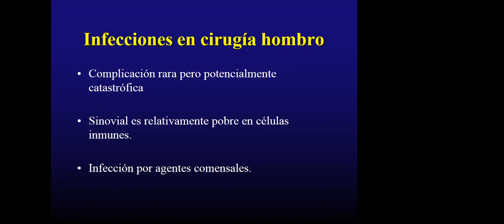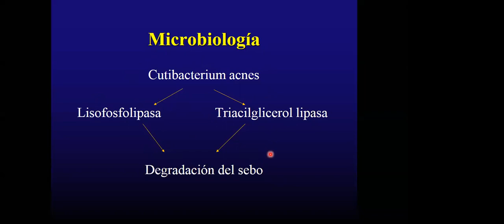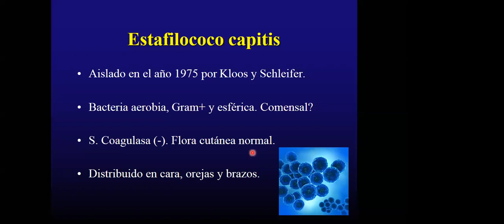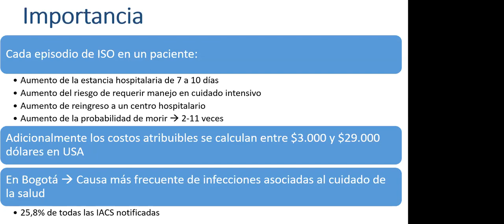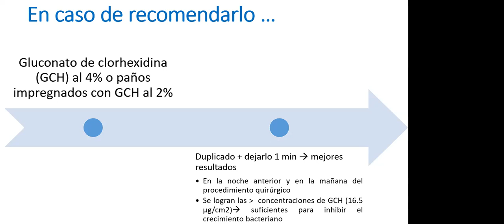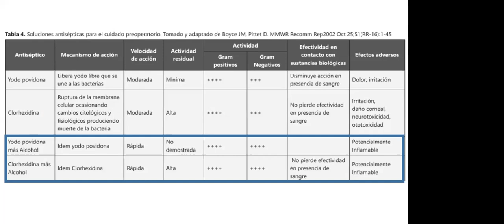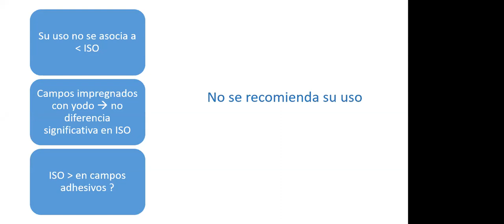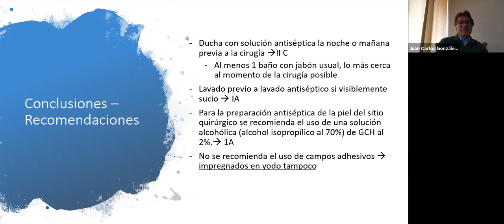C Acnes y antisepsia prequirúrgica